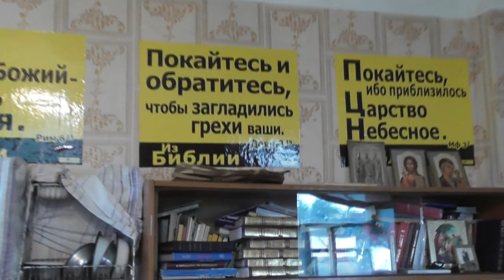Вчера уехали последние гости и сегодня уже приехали другие. 10. 07. 2019